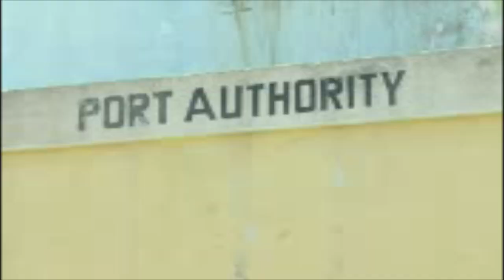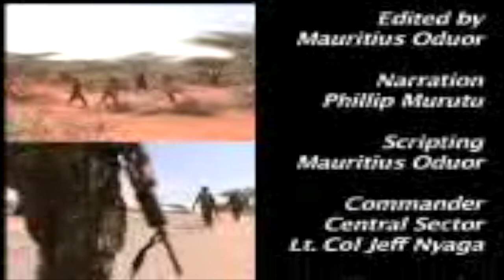OPERATION LINDA INCH FULL DOCUMENTARY